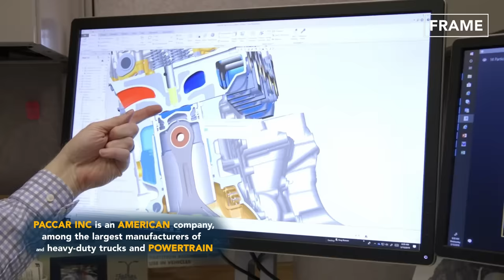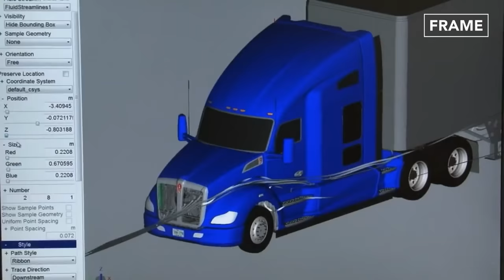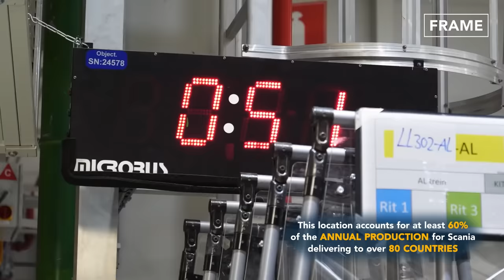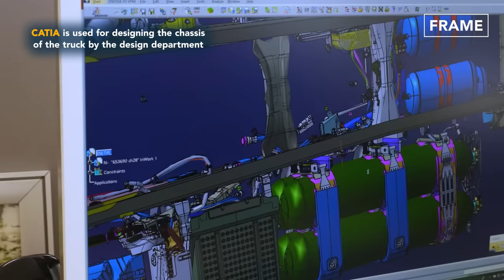How They Build Powerful US Kenworth Trucks From Scratch - Inside Production Line Factory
On this feature of the FRAME, we explore the Production line of some of the most efficient trucks, including Kenworth, Scania, Freightliner, and Daimler trucks from different plants over the world.